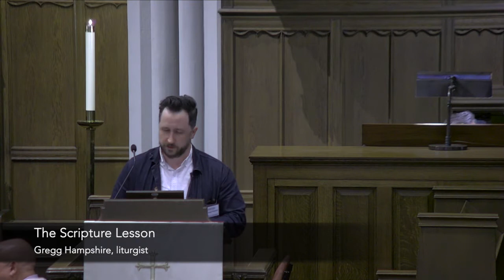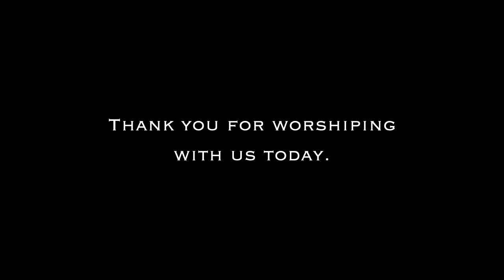May 22, 2022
The service is led by Rev. Dr. Patrick Coyle. Rev. Dr. Riley Jensen delivers the sermon. Dr. Craig VanderMaas and Gregg Hampshire are the liturgists. Steven B. Smith is the principal organist, Phyllis Ann Miner is the pianist, and the soloist is Riley Wells.